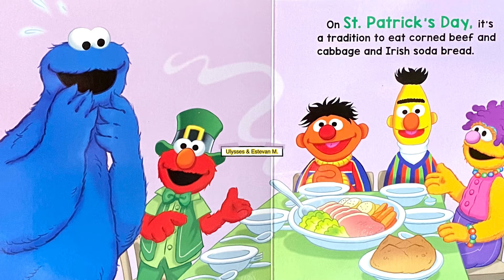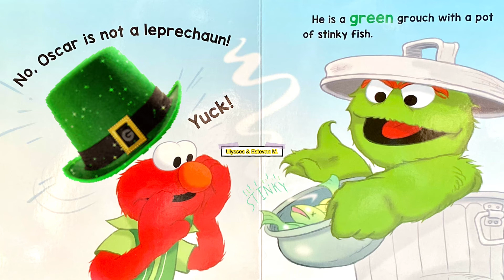Elmo’s Lucky Day By Andrea Posner Sanchez | Sesame Street | Kids Book Read Aloud